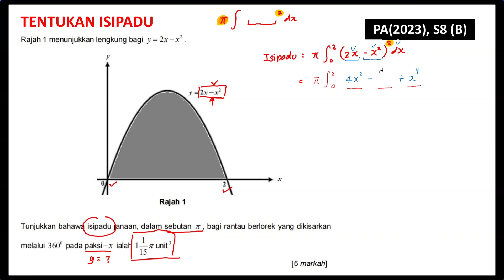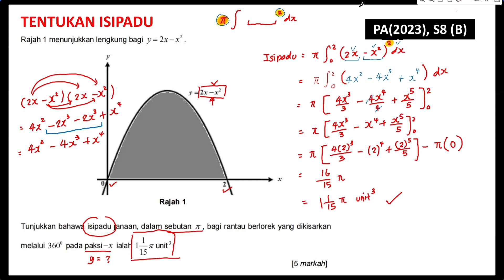12. Tentukan Isipadu dengan Kamiran Tentu